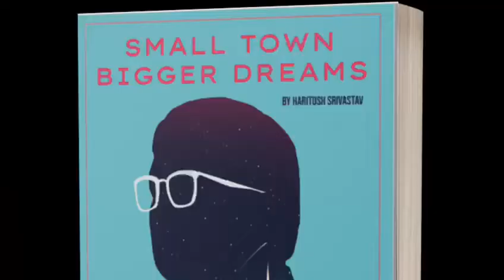Video trailer of 'Small Town Bigger Dreams'